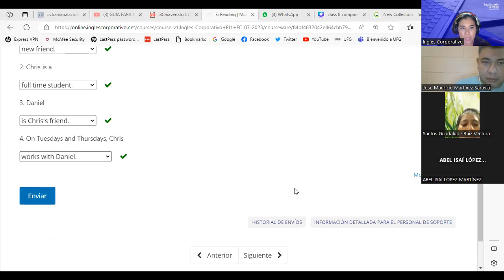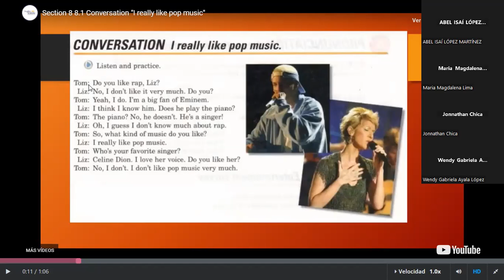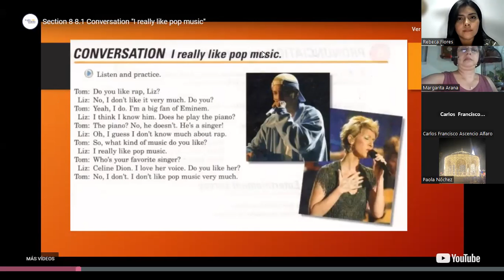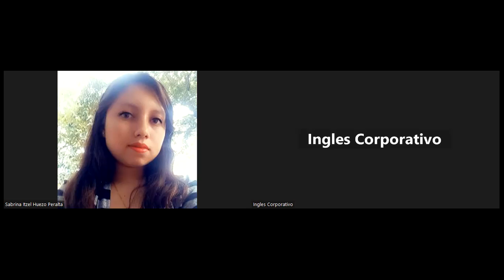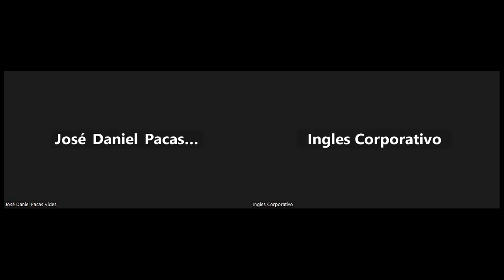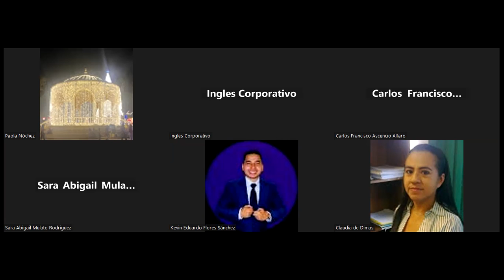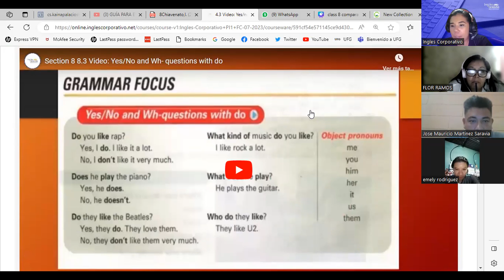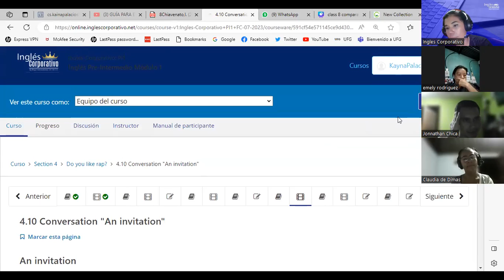SESION 9-18/07/2023-PI1-01-8-9-PM-07-23-PALACIOS- POP MUSIC